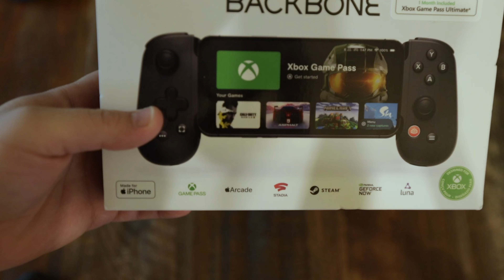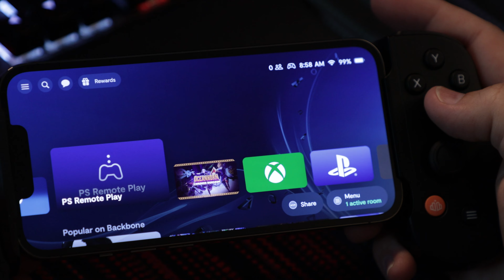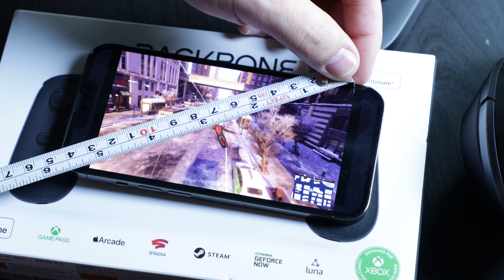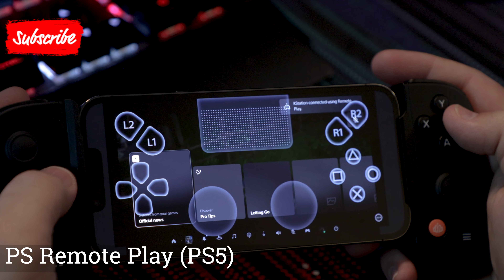Why I'm returning my Backbone - A journey for the right handheld!!